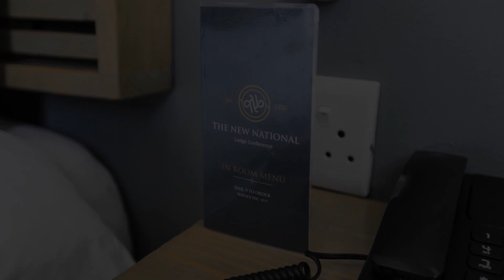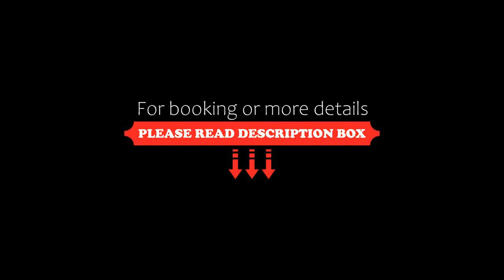New National Hotel and Conference, Parow, South Africa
About Property:
You're eligible for a Genius discount at New National Hotel and Conference! To save at this property, all you have to do is sign in.
Located in Parow, 500 m from Parow Centre, New National Hotel and Conference provides accommodation with a restaurant, free private parking, a bar and a shared lounge. Among the facilities at this property are room service and an ATM, along with free WiFi throughout the property. The accommodation offers a ...
Property Type: Hotel
Address: 352 Voortrekker Road, 7500 Parow, South Africa
Searching For
1. New National Hotel and Conference - Parow - South Africa
2. New National Hotel and Conference - Parow - South Africa Address
3. New National Hotel and Conference - Parow - South Africa Rooms
4. New National Hotel and Conference - Parow - South Africa Amenities
5. New National Hotel and Conference - Parow - South Africa Offers and Deals
Audio Credit:
Track Title: Subway Dreams
Artist: Dan Henig